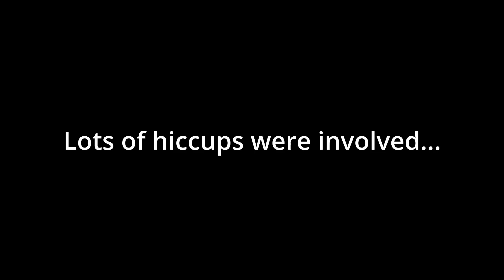(ABA) How many beams can accelerator take at once?